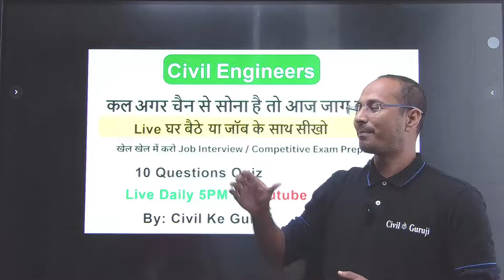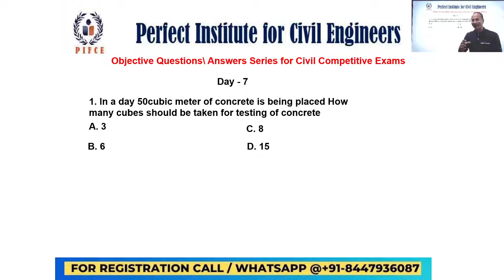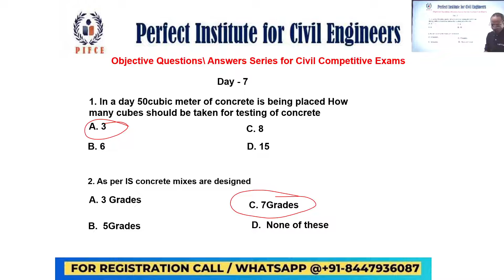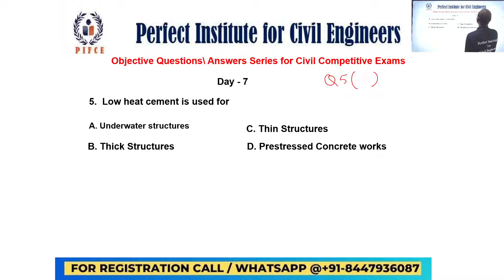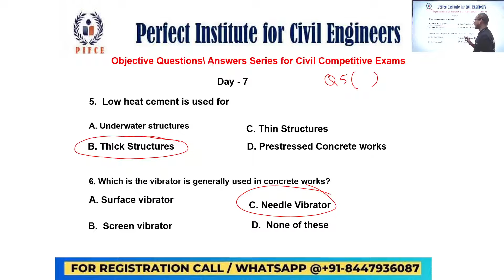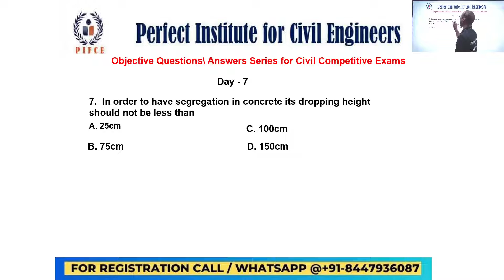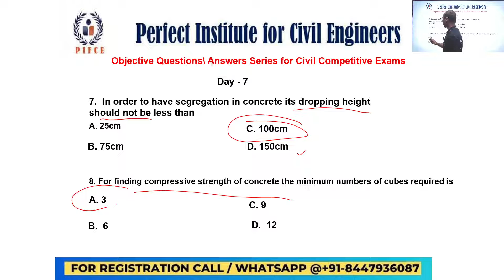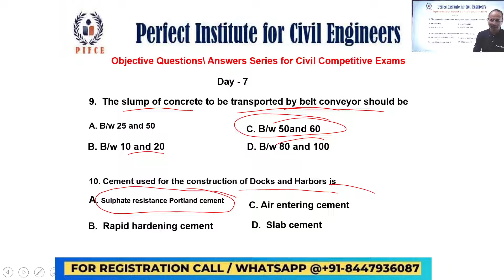Civil Engineering Job Interview Question | Competitive Exam Preparation By CivilkeGuruji P7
Civil Engineering | Quiz | Job Interview Question | Competitive Exam Preparation By CivilkeGuruji P7

Civil Engineers Improve Your Site Base Practical & Software Important Skills to Grow Career 999₹ में

Civil Engineers Live सवाल पूछे All in One 60Days Online Job Oriented Course 999₹ के बारे में  | P1

Civil Engineers Live become a Professional Quantity Surveyor 60Days Course से जुड़े अपने सवाल पूछे

कोर्स के बाद Civil Engineer ko नौकरी मिली 🤷‍♂️☺️ | 💯% Job Oriented Courses
Civil Engineers Must watch Live Online Civil ka Postmortem 1st batch ( Quantity Survey Live Classes only in 999₹)
Videos link:
1st Mr. Rahul - Professional Billing Manger (Quantity Surveyor) / Contractor Company

Start Your Training NOW with India’s Best Civil Engineers Training Institute with Lowest Fees in All India Join this Training and get started:-

In this video of Civil Ke Guruji Training Institute ( Perfect Institute for Civil Engineers ) is sharing civil engineering most important question related to job and various competitive exams in private and government sectors. We are trying to help pur civiil engineers to buit there furute in civil construction industry.

Description

Civil Engineer How to Start Your Contractor Company | Opportunity after College | By Civil ke Guruji

Around the World Civil Engineers Joined Most Affordable Civil Engineering Classes | Civil Ke GuruJi